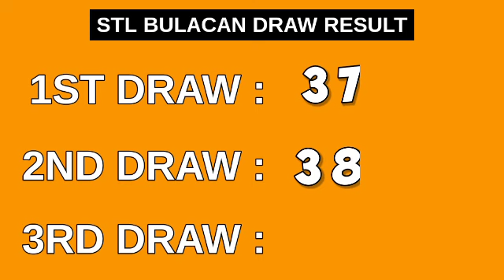2ND DRAW, STL BULACAN 4PM RESULT TODAY March 28, 2023 AFTERNOON DRAW RESULT STL PARES